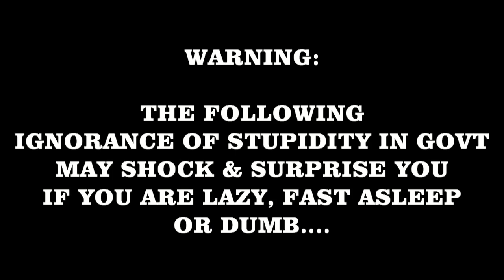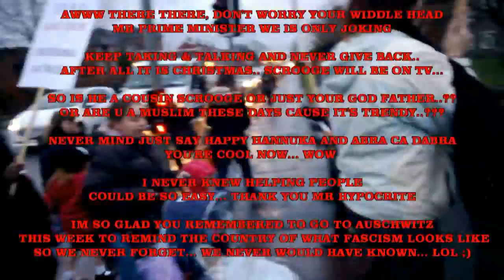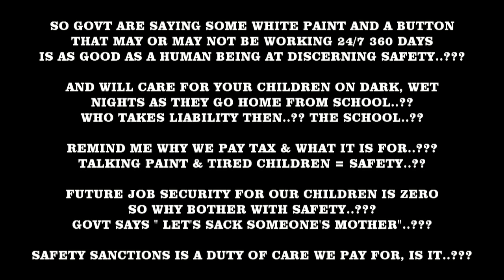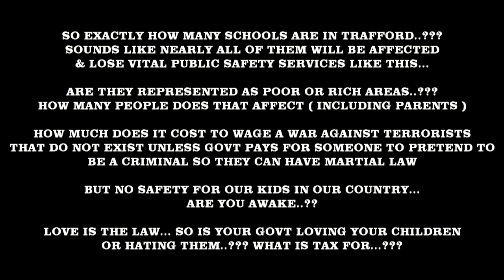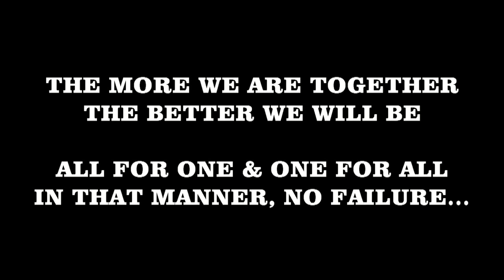CROSS CHILDREN CROSSING GET DOUBLE CROSSED 11 12 2014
DON'T GET CROSS. GET CROSSING...

THE MORE WE ARE TOGETHER THE BETTER WE WILL BE...

WHAT WE NEED IS SOLUTION THINK... ADD YOUR SOLUTIONS IN THE COMMENTS BELOW... THANKS